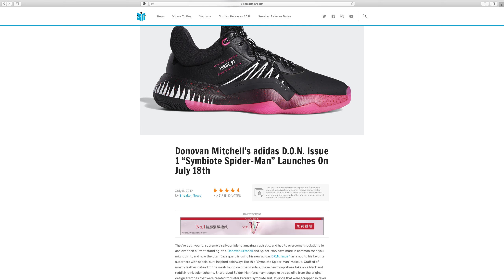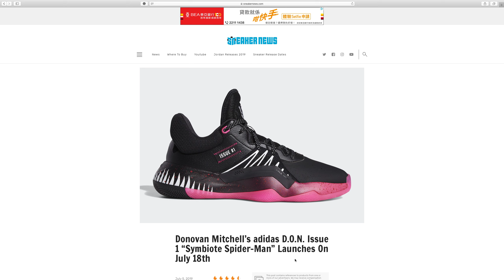成條花園街D Adidas D.O.N. Issue 1消失哂？有人大手掃貨？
其實呢D款無限Colorway，駛唔駛咁激呀

最新消息! 花園街Nike Basketball有Kobe 4 Protro Carpe Diem同Del Sol，仲有Soldier13,其他Adidas同Nike野都同大家Update下

一口氣同大家一齊望下Yeezy Basketball，Allstar Pro BB新色，Airmax 720 Neon，Consortium 4D 同Harden Vol 3 Toxic theme！

《開箱》「球鞋介紹」Adidas Harden Vol 3見番祖先Harden Vol 1，到底能唔能夠青出於藍，定係欺騙鞋頭感情？